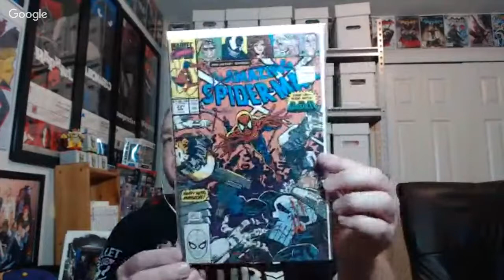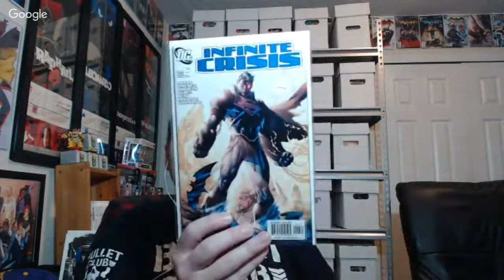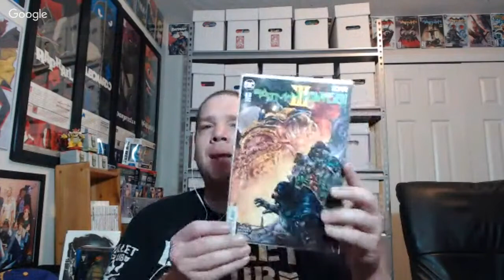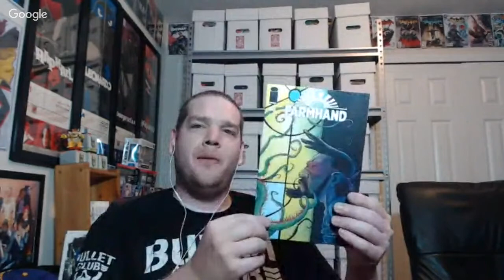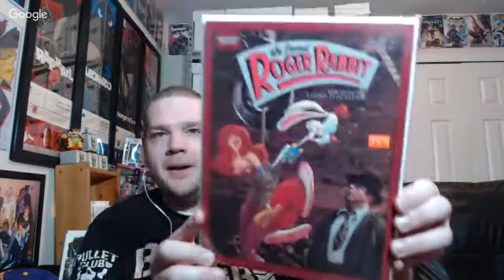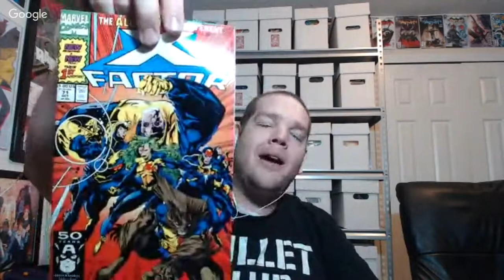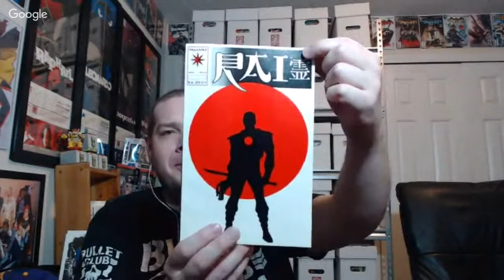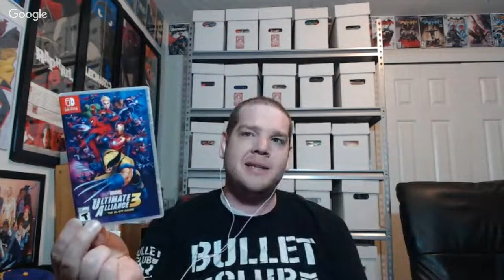Friday Night Livestream - July 2019 Recap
Pope Grimey's Channel